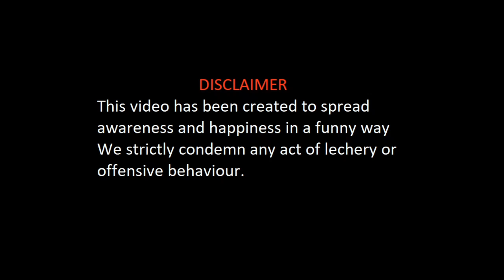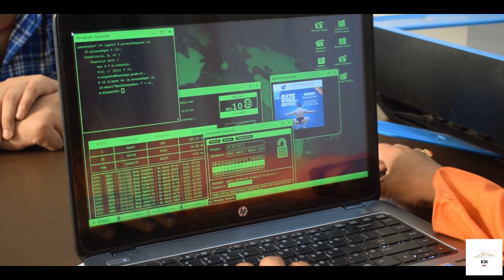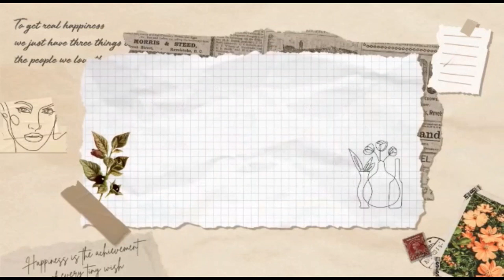MAN KI BAAT II VOTER K MAN KI BAAT II YE HAI EXAM KA JHOL JHAL, AB NETAO KA V HOGA BURA HAAL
YE HAI EXAM KA JHOL JHAL, AB NETAO KA V HOGA BURA HAAL
This Comedy video is dedicated to politicians . It is full of fun !!

CAST
Abhishek
Amit
Aditya
Mamta
Rohit
written and created by - Amit
DOP- Amit
Makeup - Mamta
Edited by - Avinash